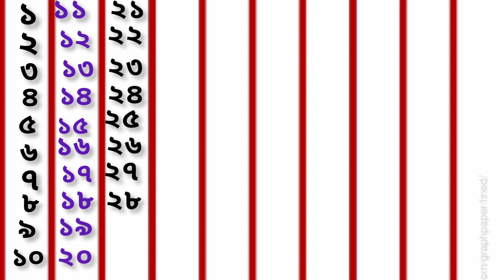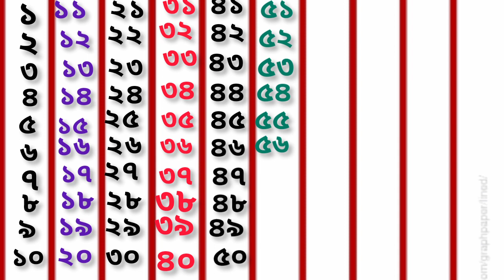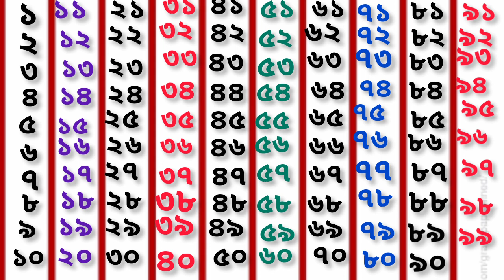Bengali number counting।। এক দুই তিন চার পাঁচ।।১ ২ ৩ ৪ ৫।।child study।।১ - ১০০ পর্যন্ত সংখ্যা গণনা।।